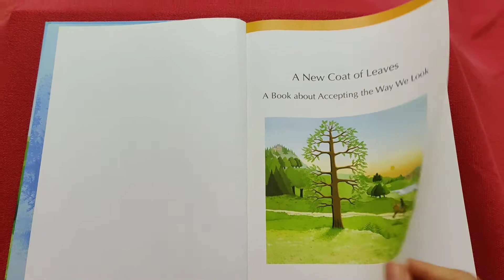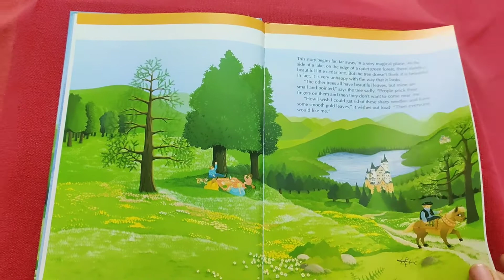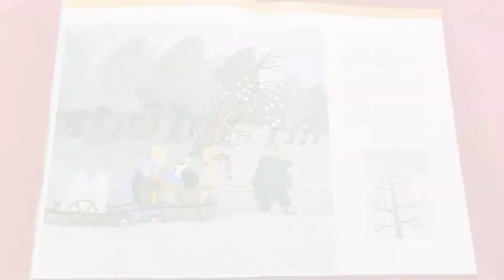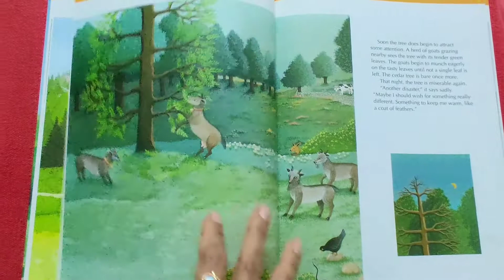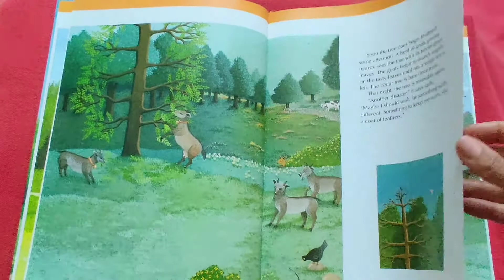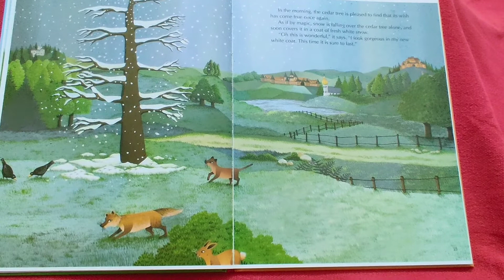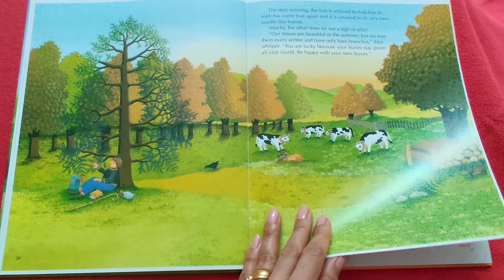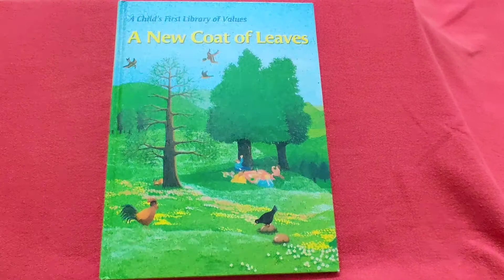A New Coat of Leaves🌿🍂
A story about accepting the way we look